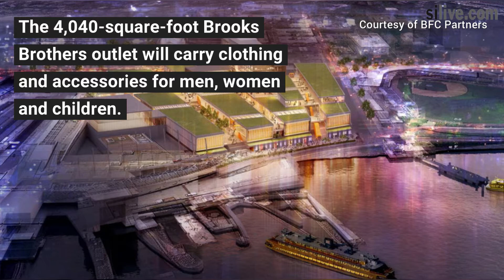Brooks Brothers opening first Staten Island store at Empire Outlets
Here are little known facts about he iconic retailer. (Wochit video)